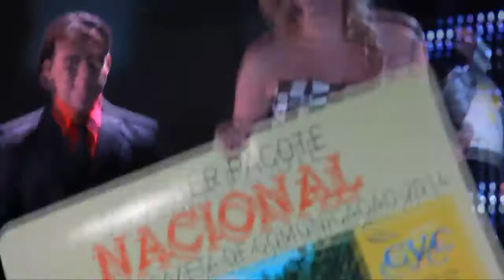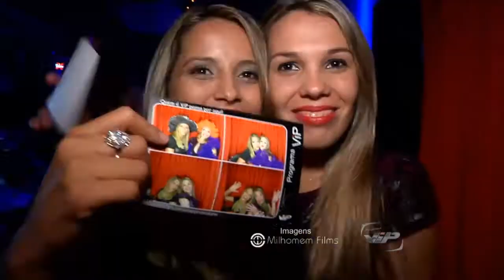19˚ Prêmio Gazeta de Comunicação 2014